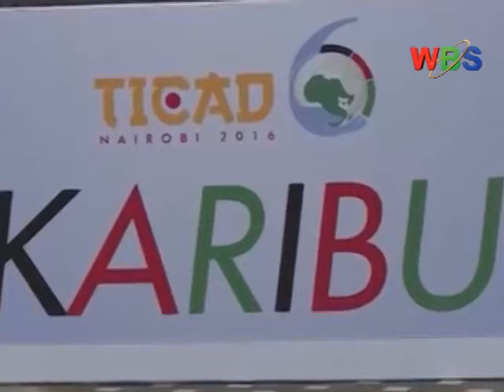MUSEVENI WANTS MORE TRADE WITH JAPAN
President Yoweri Museveni met Masaharu Kohno, a special envoy of the Japanese Prime Minister Shinzo Abe at Safari Park Hotel in Nairobi, Kenya. The meeting took place at the sidelines of the Tokyo International Conference on African Development (TICAD).
Museveni and the envoy discussed various issues of mutual interest between Africa and Japan including trade and development.